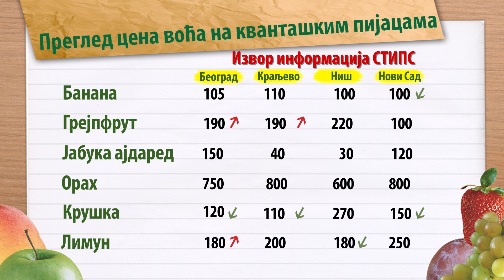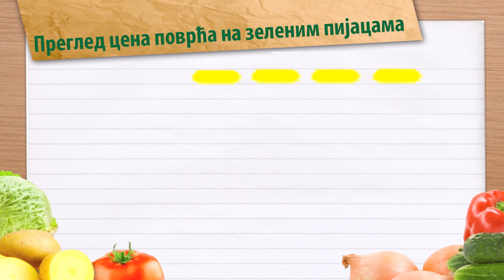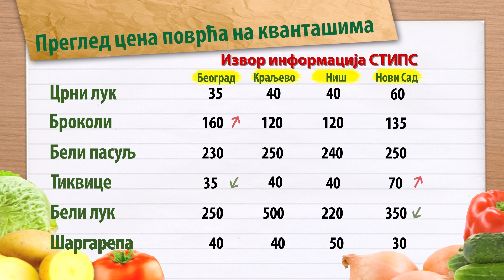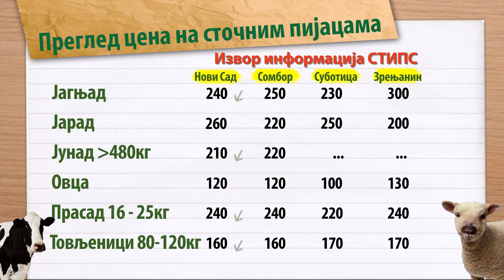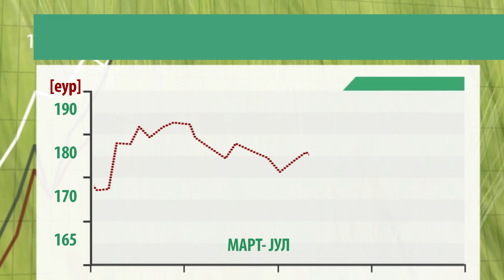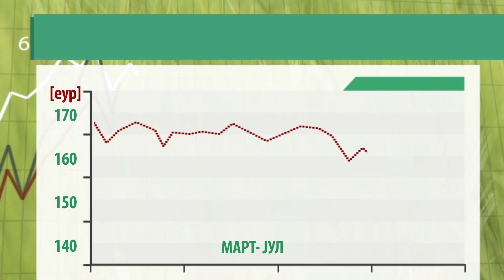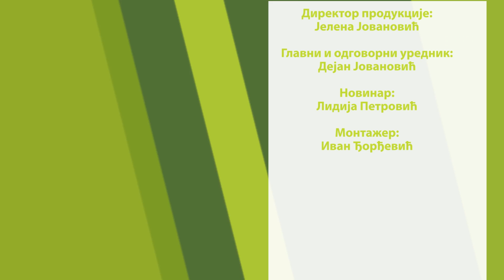Svet poljoprivrede ep. 43 14.07.2020.